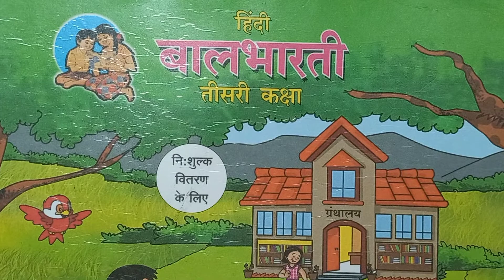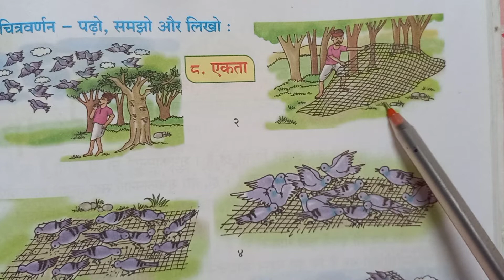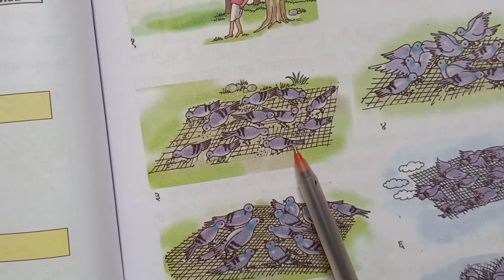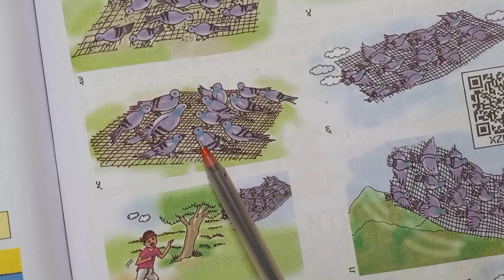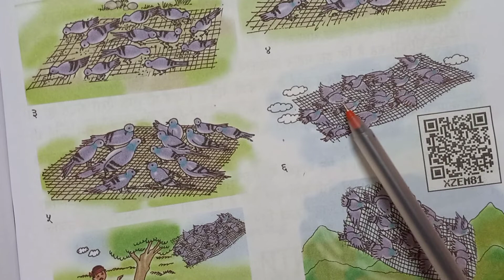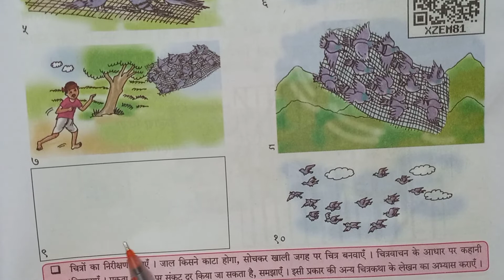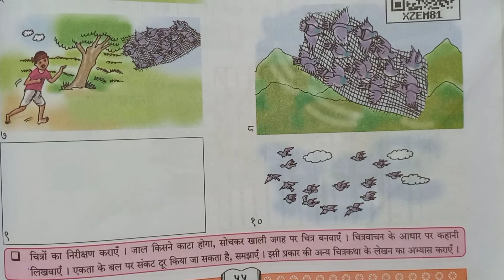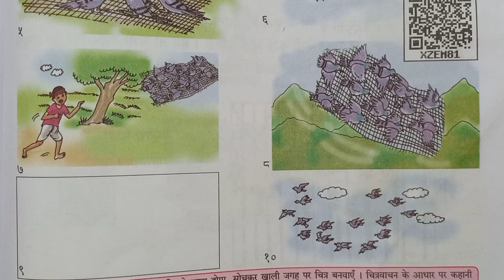हिंदी बाल भारती कक्षा तीसरी# एकता# हिंदी माध्यम